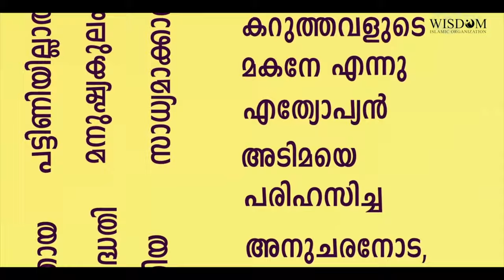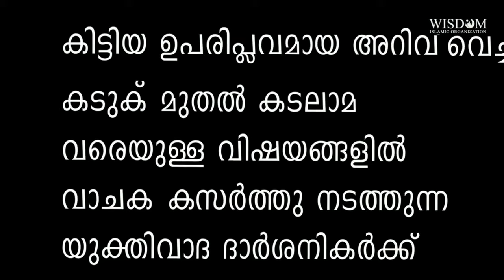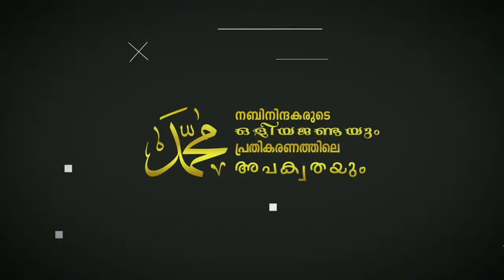അറിയുക ഈ മഹത് വ്യക്തിയെ മുഹമ്മദ് നബി(സ) മാനവരിൽ മഹോന്നതൻ